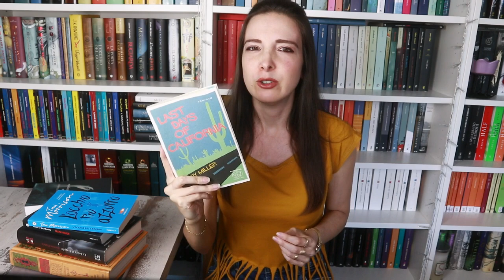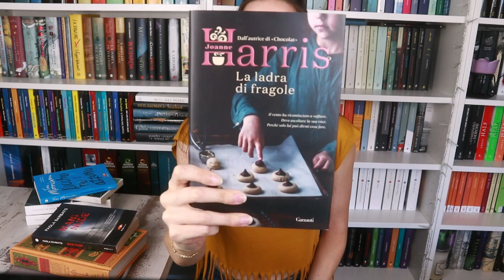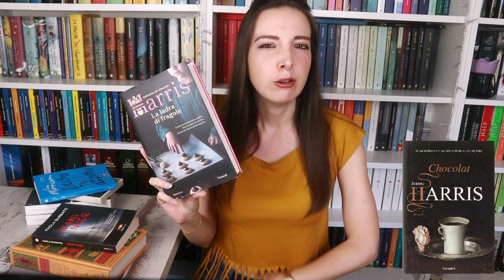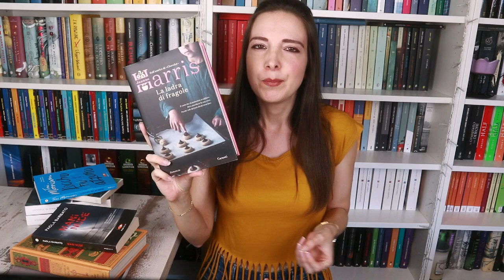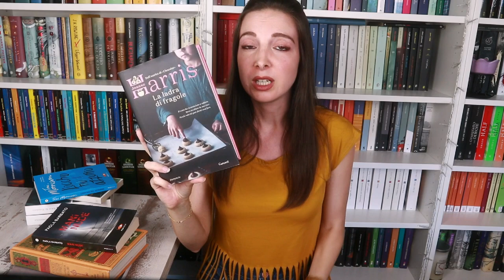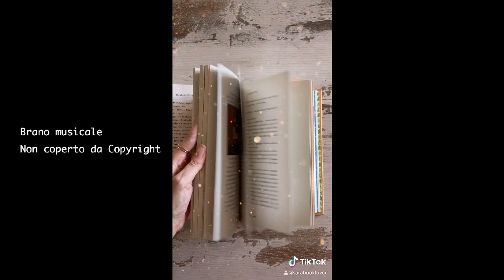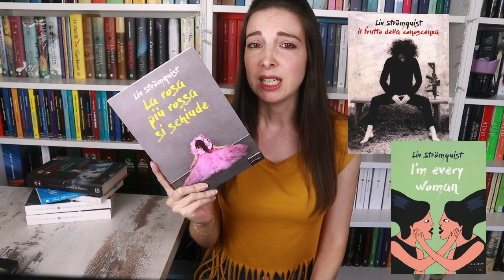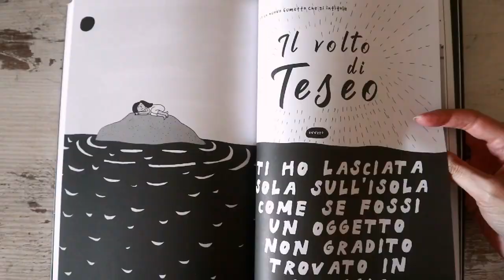WRAP UP AGOSTO 2020 - Riepilogo delle mie letture, recensione libri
Rieccomi con il video wrap up delle letture di Agosto!
👇Qui sotto la lista dei libri👇
00:00 Intro
00:22 Le cinque donne - Hallie Rubenhold
04:52 Vardø. Dopo la tempesta - Kiran Millwood Hargrave
07:54 Last days of California - Mary Miller
10:54 L’occhio più azzurro - Toni Morrison
13:31 La ladra di fragole - Joanne Harris
16:51 Il giardino segreto - Francis Burnett
21:11 Mani nude - Paola Barbato
24:43 La Rosa più rossa si schiude - Liv Strömquist

👇Menzionati anche👇
Chocolat - Joanne Harris
Le scarpe rosse - Joanne Harris
Il giardino delle pesche e delle rose - Joanne Harris
Bilico - Paola Barbato
I’m every woman - Liv Strömquist
Il frutto della conoscenza - Liv Strömquist